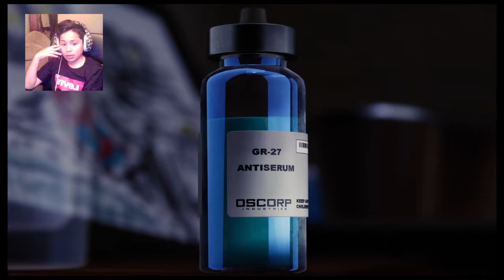Spiderman...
Iam a broadcaster if you wanna play fotnite send me a invite on ps4 mobile or PC cause I play on Ps4 my username is Scidlle, enjoy my broadcasts.